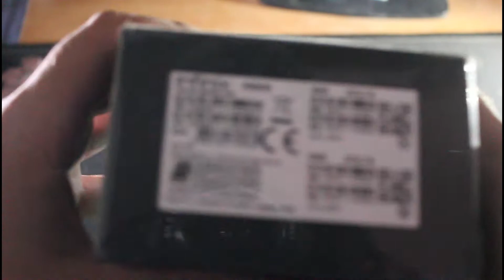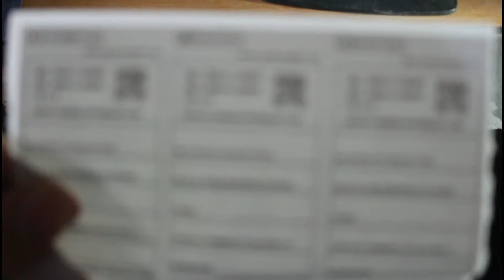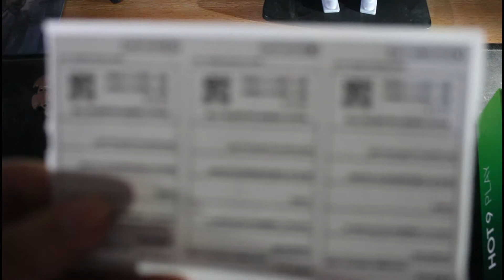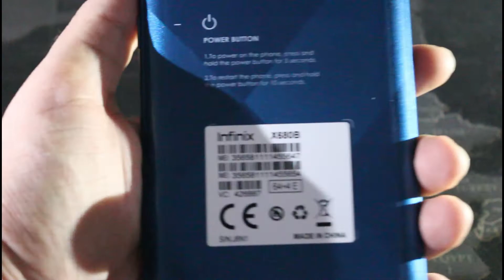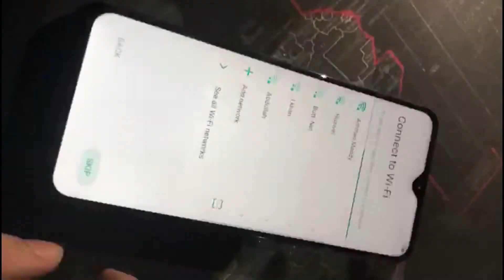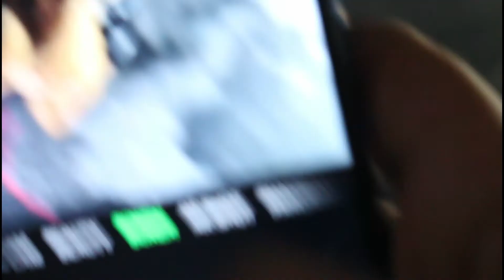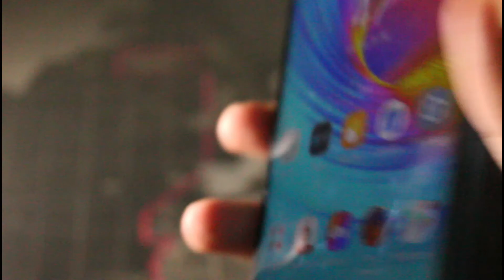infinix hot 9 play/unboxing/quick review/litgamer